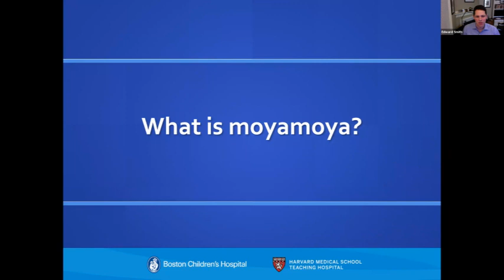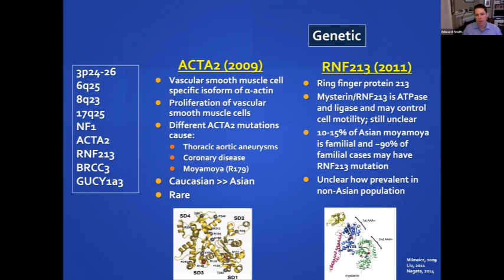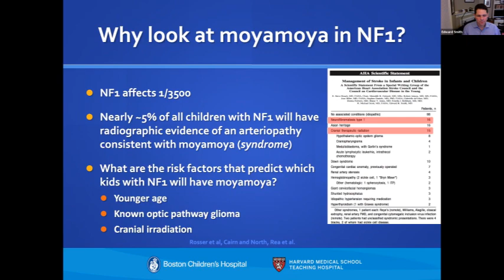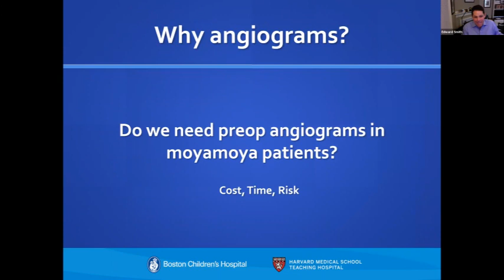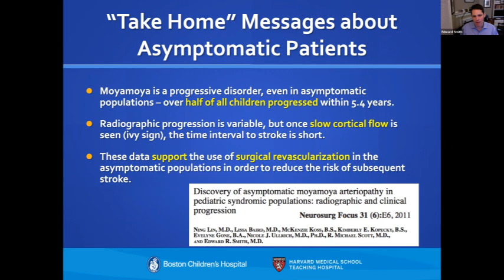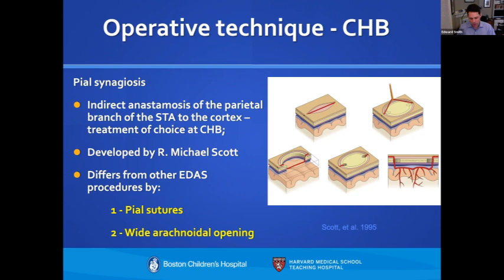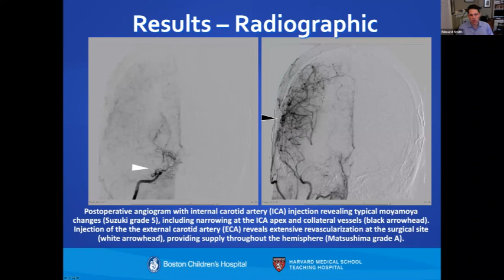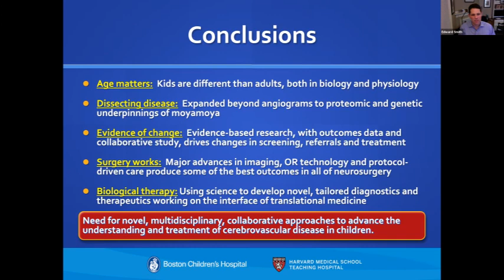Paediatric Moyamoya disease. Dr Edward Smith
International Paediatcric Neurosurgery Lecture Series of the Neurosurgery Research Listserv
28 April 2019
Invited Lecturer: Dr Edward Smith MD , R Michael Scott Chair in Paediatrci Neurosurgery, Boston Children's Hospital
Organiser & Moderator: G Narenthiran BSc(MedSci) (Hons) MB ChB  MRCSE FEBNS FRCS(SN), Birmingham